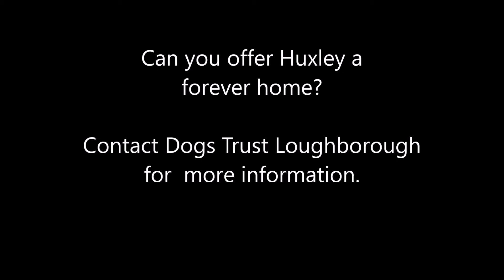Dogs Trust Loughborough - Huxley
Likes

Huxley is a typical youngster, full of energy and always on the go! He loves people and when his tail is wagging, so is his whole body! He loves other dogs and just wants to play and have a good rough and tumble session, although other dogs can find him a bit full on.

Huxley needs some additional help and support with being left alone. He needs a new family who are home for the best part of the day and can build up any time he is home alone very gradually with the support and help of the trainers here at the centre. He can live with older children and another dog in his new home.

1147796